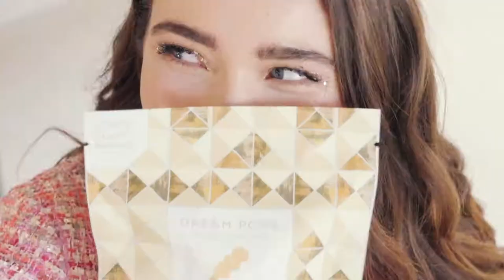Dream Pops x Whole Foods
The future has arrived, and it tastes wonderful.